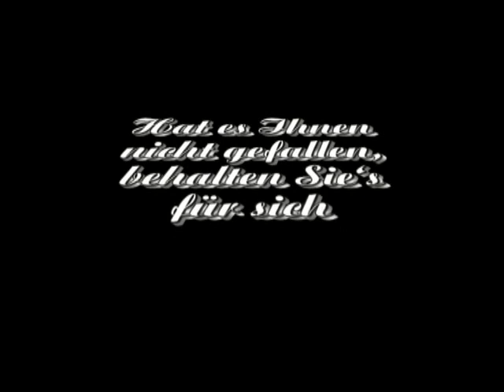Erstkommunion Pucking 2010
Professionelles Erstkommunionsvideo
C.B. Film & Videoproduktion